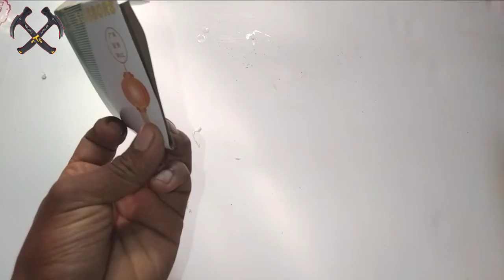How to make a mobile stand with bottle।বোতলের মুখ দিয়ে খুব সহজে মোবাইল স্ট্যান্ড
How to make a mobile stand with pvc pipe new Technology
How to make a mobile stand with a4 size paper new Technology
How to make a mobile stand with bottle new Technology
How to make a mobileMake a mobile stand with cardboard
Make a mobile stand with a4 size paper new Technology
Make a mobile stand with bottle
Make a mobile stand withHow to make paper mobile stand at home
How to make paper mobile stand without glue new Technology
How to make paper mobile stand without glue and sci
How to make paper mobile stand for online classes New Technology
How to make paper mobile stand very easy new Technology
How to make paper mobile stand diy origami phone st
How to make paper mobile stand
How to make paper phone stand without glue new Technology
How to make paper phone stand for online new Technology
classes
How to make paper phone stand in tamil new Technology
Overview
Related Keywords new Technology